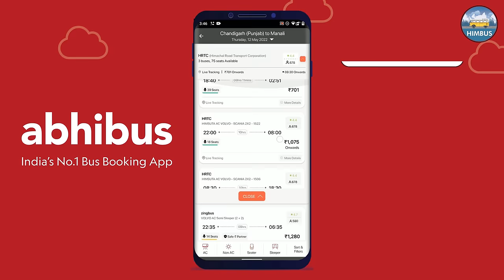HIGH-SPEED & CRAZY driving in HRTC’s Superfast bus - UNA TO SHIMLA | Himbus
This video is a virtual tour of our thrilling journey from Una to Shimla in HRTC's new BS6 bus. Hope you will enjoy the video!

Tags-
HRTC Himbus HRTCUna Una-Shimla HRTC-Una HRTC Una HRTC Superfast bus Chamunda Rohru Pragpur Shimla Dharamshala Solan